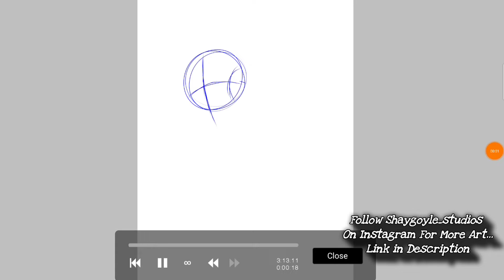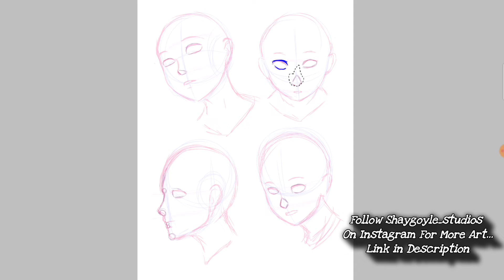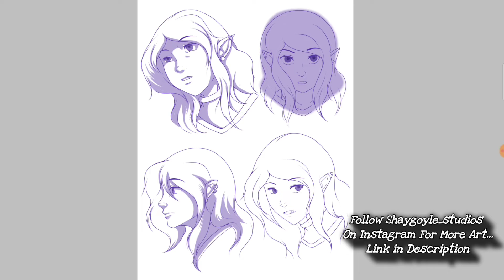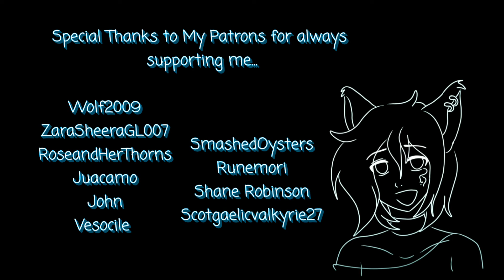speedpaint : Light Practice: Nia II "Irresistible"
Here's a little lighting and head directional practice I did with my oc, Nia. I created four different head angles.  I struggle more with other angles other than the 3/4 angel, so I wanted to do some practice with that.

Art Credits:
~program used: IbisPaintX
~Art Creation duration: 1hrs
~Video Duration: approx 4 mins
"Irresistable" by @falloutboy  Feat. @demilovato
If you'd like to help support Shaygoyle, and / or, donate... Please support through either
Where to Find ShayGoyle:
Thank you to all my watchers for your continuing support in my artist endeavors. And I hope you enjoy all the art and videos I produce